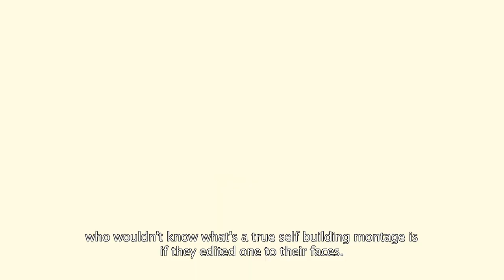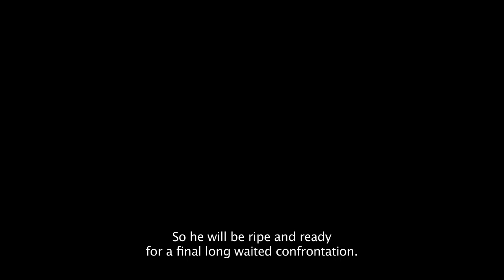Jack Hammer's official pitching video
Jack hammer is an action/comedy web series to be released during the winter of 2011, which encompasses 80's action movies, contemporary instant fame reality shows, hero-villain relationship and mainly a lot of love and nostalgia for simpler times with subtler movies.

Omer Rabinovitz: Producer, Writer, "Jack Hammer", Editor, Composer, Sound Designer.
Michael Doron:Produer, Writer, "Rusty Nail".
Tomer Grinberg: Producer, "Viper", Marketing.
Yishai Faran: Producer, VFX, "Jimmys".
Bella Vladimirski: Production Coordinator.